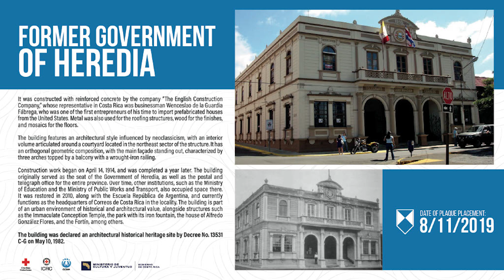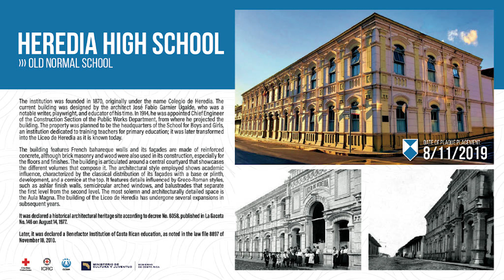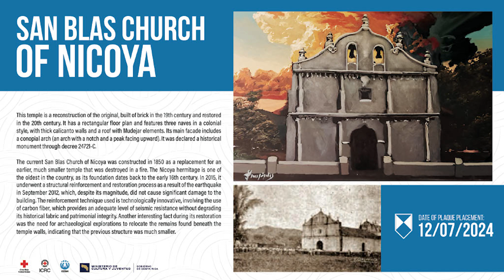Escudos Azules Inglés